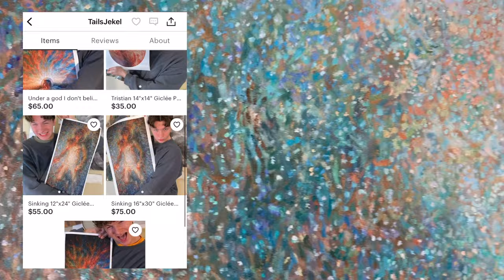I tried to paint what nostalgia feels like | Oil Painting Time Lapse